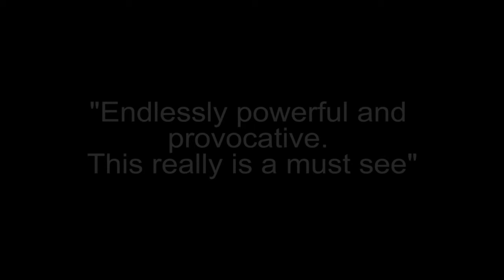Elephant Man Showreel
The Queens Theatre, Hornchurch.